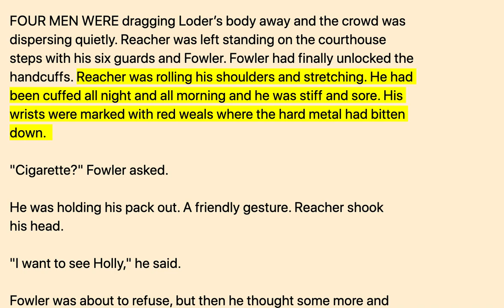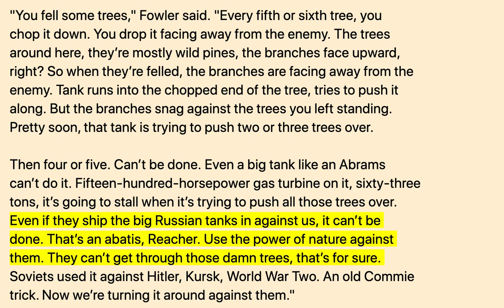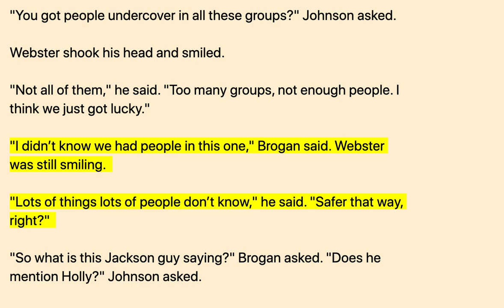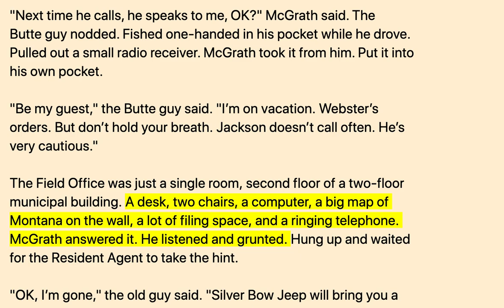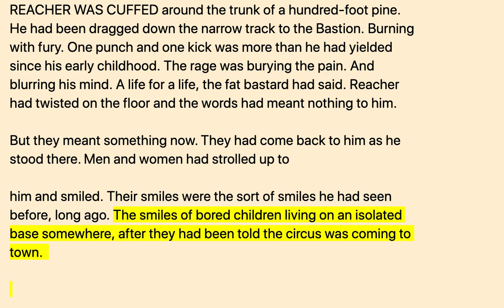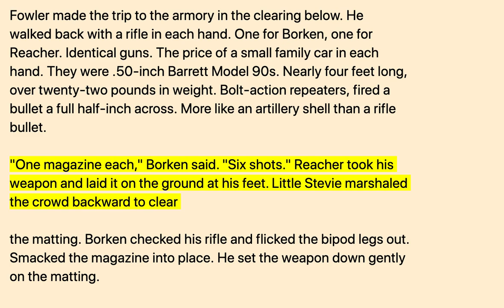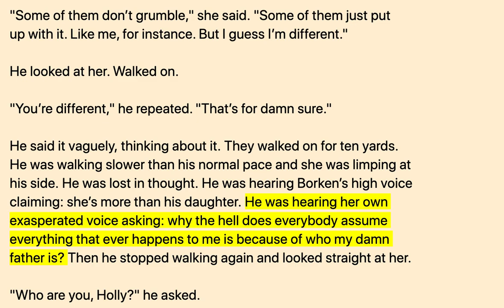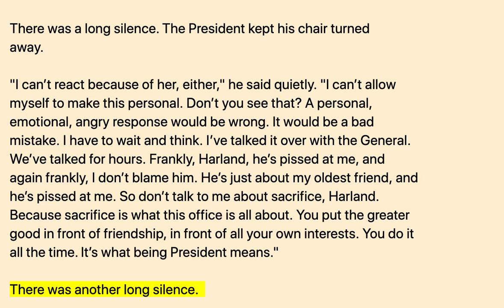Die Trying 4/7 - Read Along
Jack Reacher is an innocent bystander when he witnesses a woman kidnapped off a Chicago street in broad daylight. In the wrong place at the wrong time, he’s kidnapped with her. Chained together, locked in the back of a stifling van, and racing across America to an unknown destination for an unknown purpose, they’re at the mercy of a group of men demanding an impossible ransom. Because this mysterious woman is worth more than Reacher ever suspected. Now he has to save them both—from the inside out—or die trying...